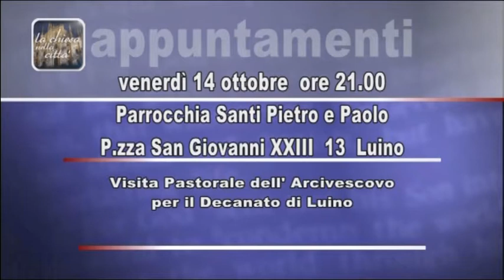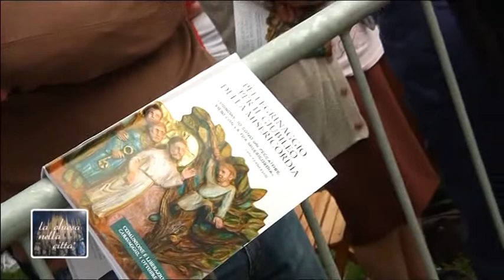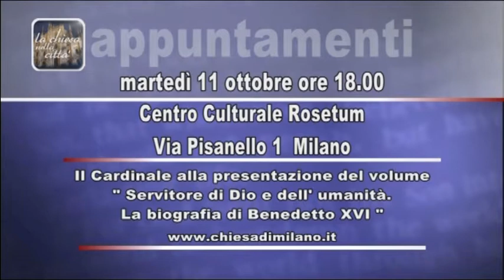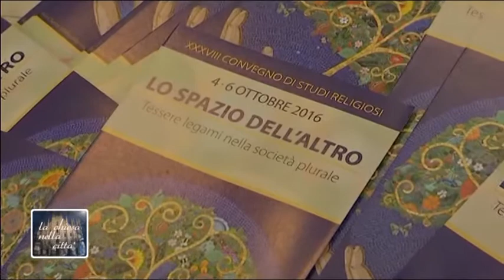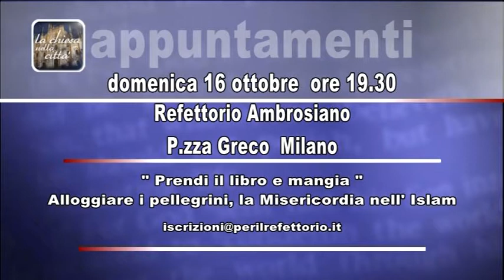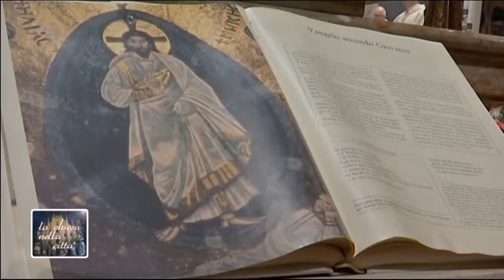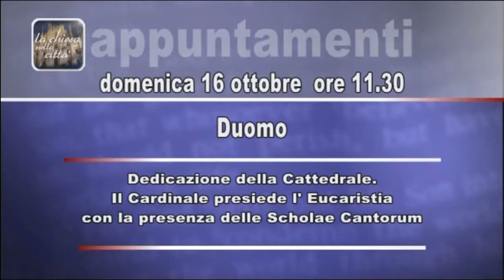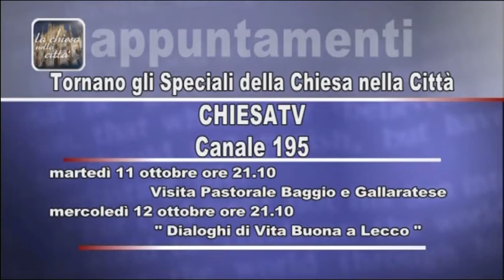La chiesa nella città - 6 ottobre 2016